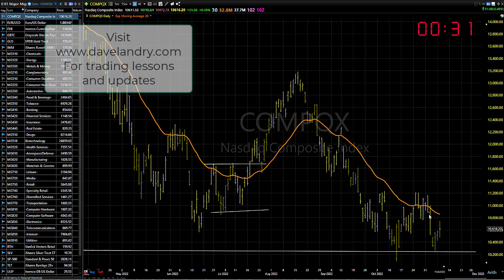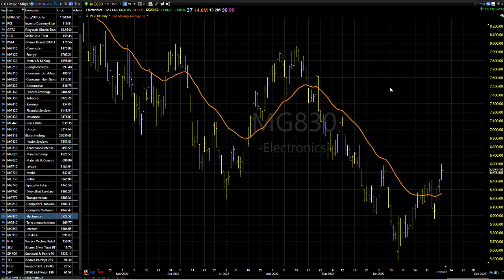11/09/22 Dave Landry's Market In A Minute-Not Seeing Many Of These, So, Sit Tight